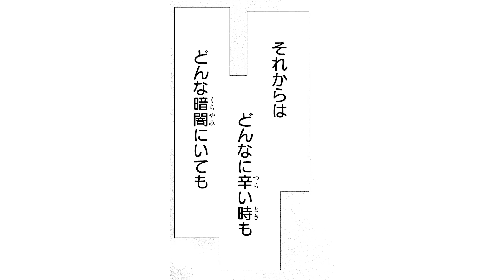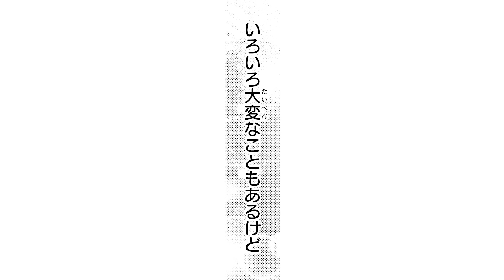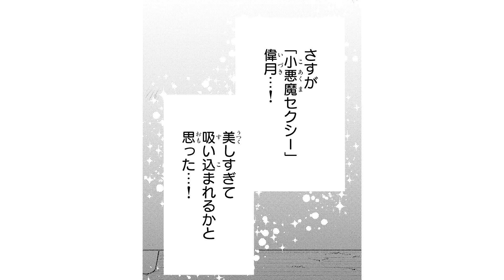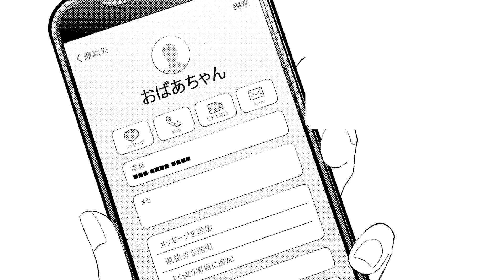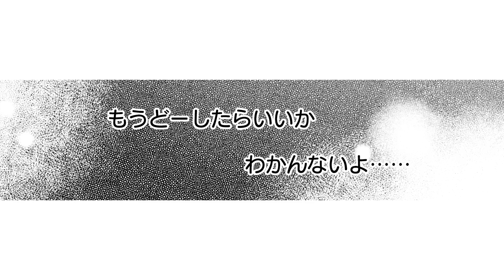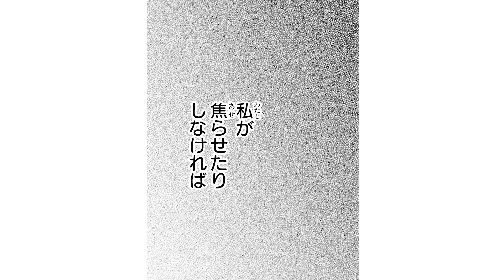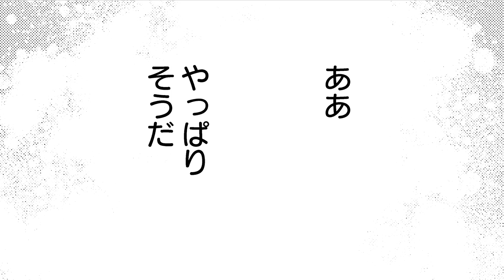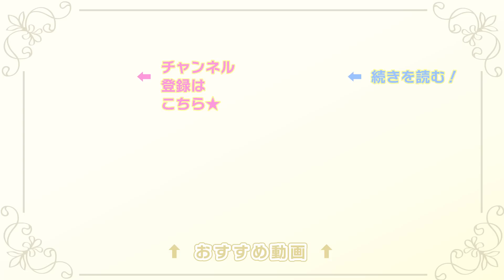【恋愛漫画】推しのアイドルと夢の同居生活！？【今日も王子が尊いです。・第1話】フラコミチャンネル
【恋愛漫画】ひとり東京に出てきて住み込み家政婦のアルバイトをすることになった海。住み込み先はまさかの推しのアイドルグループが住む家で……！！？「今日も王子が尊いです。」の続きが読みたい方はこちらをクリック🌟

〈あらすじ〉
家庭の事情でひとり東京に出てきて住み込み家政婦のアルバイトをすることになった海。
人生のどん底を支えてくれた推しのアイドルグループ・RISEもこの東京のどこかにいると思うと頑張れる――――そう思っていたら、まさかの住み込み先はRISEのメンバーたちが住む家で……！！？
警戒心強めで素顔は怖い、笑顔の王子・陽向、
距離感バグり気味、セクシー小悪魔・偉月、
マイルドなバランサー、癒しの陽だまり・風舞、
個性豊かな推したちを飼いならせるか！？

全女子の憧れ！推しの家政婦LIFE！

[作者] ヒナチなお
[掲載誌]ベツコミフラワーコミックス